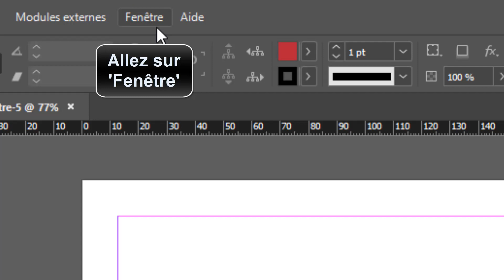Comment créer un calque sur InDesign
Dans ce Tuto de design on va découvrir une technique pour apprendre comment faire un calque InDesign

Créer un nouveau calque InDesign
""bonjour à tous les créateurs et créatrices ! aujourd'hui, on se retrouve pour une nouvelle vidéo sur le logiciel incontournable des graphistes et designers : InDesign. vous avez sûrement déjà entendu parler des calques, ces éléments essentiels pour organiser et structurer votre mise en page. dans cette vidéo, je vais vous apprendre à créer facilement un calque sur InDesign et vous donner toutes les astuces pour optimiser votre workflow. alors, restez avec moi jusqu'au bout pour devenir un pro de la mise en page sur InDesign !"". Alors comment faire un calque sur InDesign ?

Ce n'est pas sorcier de savoir comment mettre une image sur InDesign

Pour créer un calque sur InDesign, il vous suffit de suivre ces quelques étapes simples. tout d'abord, ouvrez le logiciel InDesign. ensuite, allez dans l'onglet ""fenêtre"" et sélectionnez l'option ""calques"". une fenêtre s'ouvrira alors avec la liste de tous les calques existants dans votre document. pour en créer un nouveau, cliquez sur l'icône ""plus"" en bas de cette fenêtre. vous pouvez alors nommer votre calque et le personnaliser selon vos besoins. les calques sont très utiles pour organiser et gérer différents éléments de votre mise en page, alors n'hésitez pas à les utiliser !
Faire un calque InDesign
Voici comment créer un nouveau calque InDesign étape par étape
1- Ouvrez 'InDesign'
2- Allez sur 'Fenêtre'
3- Sélectionnez 'Calques'
4- Cliquez sur l'icône 'Plus'
Voilà donc comment ajouter un calque InDesign

J'espère sincèrement que ce tutoriel a été extrêmement bénéfique pour vous et que vous avez pu acquérir de nouvelles connaissances grâce à lui.faire un calque sous InDesign. Vous m'aiderez à faire plus de tutoriels !

Si vous avez des interrogations ou des requêtes concernant le sujet 'comment faire un calque InDesign', n'hésitez pas à les poser. Je suis là pour vous aider et vous apporter des réponses.

En partageant cette vidéo avec votre famille et vos amis, vous pouvez non seulement renforcer le soutien à notre chaîne, mais également leur permettre d'apprendre comment faire des calques sur InDesign et de bénéficier de son contenu.

Tutoriel : comment créer un calque sur InDesign

Rubrique : creer un calque dans InDesign

Sujets similaires :